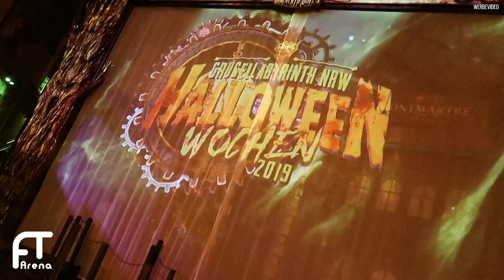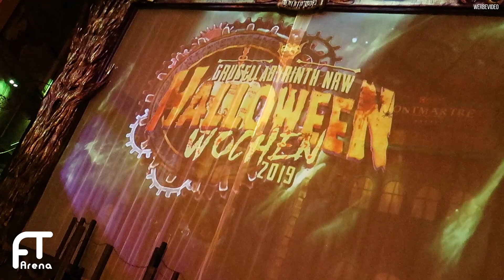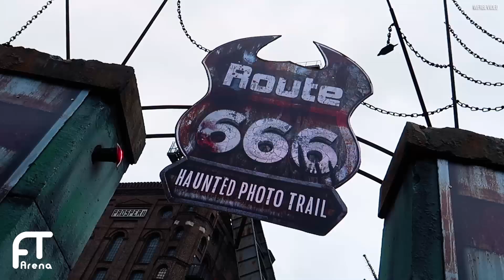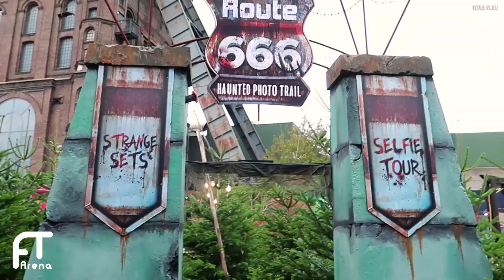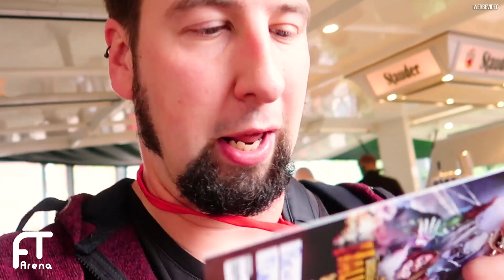Halloween Wochen 2019 im Grusellabyrinth NRW - Alle Neuheiten im Test | Reportage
Grusellabyrinth NRW Halloween Wochen 2019 Neuheiten Variodrom & Route 666 im Test. Halloween im Grusellabyrinth. Seht hier meine Reportage vom Presse Opening der neuen Halloween-Attraktionen Variodrom, Route 666 sowie der Show Wallfahrer in der Erlebniswelt Grusellabyrinth NRW in Bottrop. Was euch alles erwartet, Informationen zur Planung und Umsetzung der Neuheiten und meine Meinung erfahrt ihr in diesem Video.

INTERAKTIV

UNSERE AUSRÜSTUNG